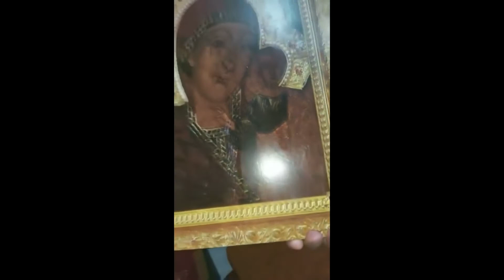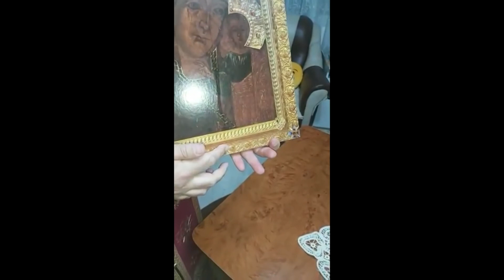Minune - Icoana Maicii Domnului plange cu lacrimi de mir intr-o casa de crestini din Romania.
Slavit sa fie Domnezeu si Maica Domnului.